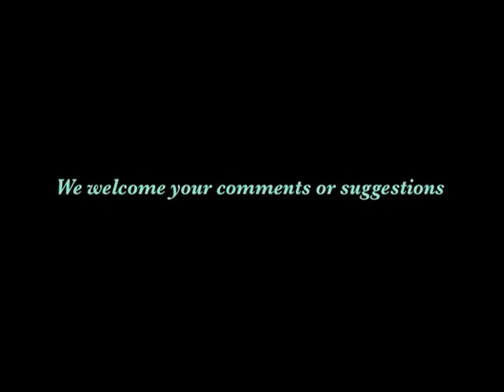Eavesdropping on the Elders Part 2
Lois Wilson, Black Bowling History